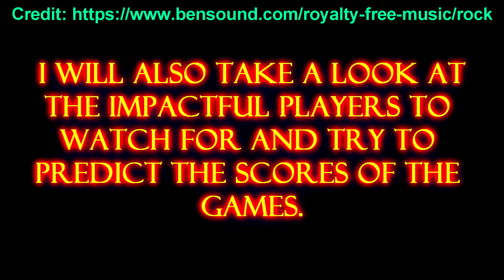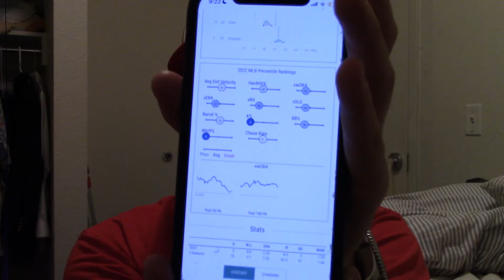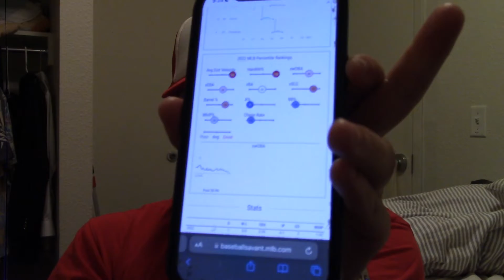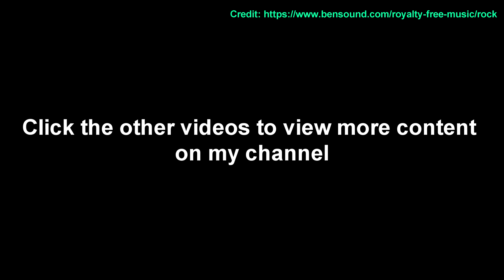Angels Recap: Season 3 Episode 5: Orbit: Part 2